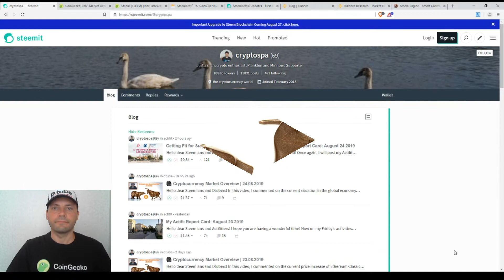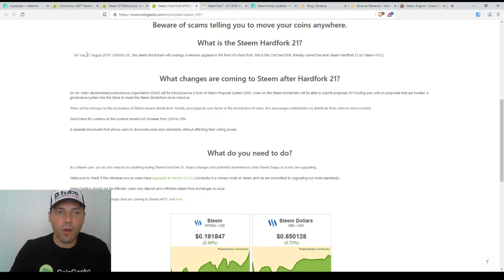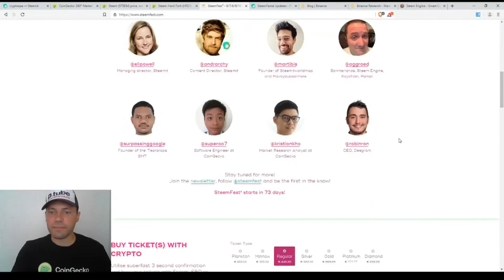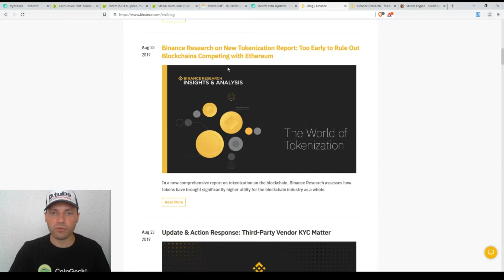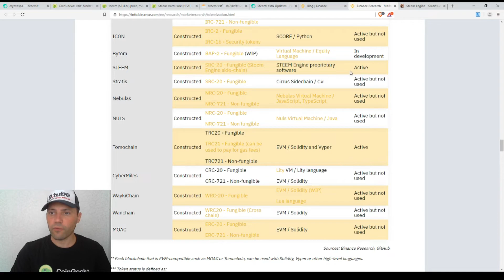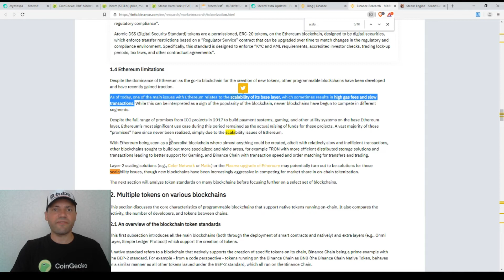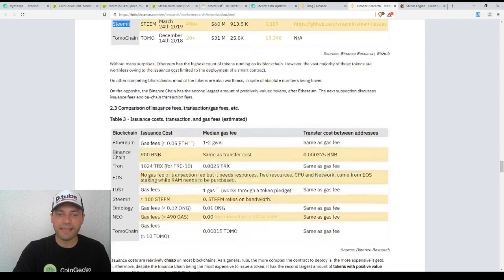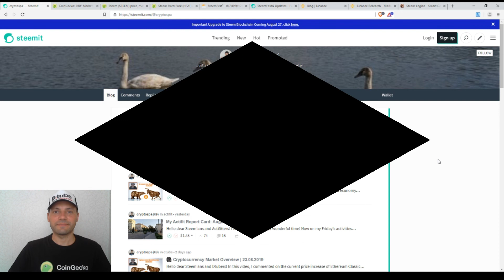Cryptocurrency Market Overview | 25.08.2019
That's me again @cryptospa. I will also upload this video today to DTube.

In this video, I talked about the upcoming Steem Hard Fork (HF21) and mentioned a post written by @coingecko and explaining the HF21.

Then I commented on a Binance Research Report called "The World of Tokenization" in which were compared the blockchains of the different cryptocurrencies such as Ethereum, EOS, NEO, Binance Chain, STEEM, etc. I outlined some interesting statistics in the report about Steem Blockchain.

*A few words about me:
Just to let you know: I've been working professionally as a currency analyst for the last over 13 years, and as a cryptocurrency analyst for the last over 2,5 years.

**Important!